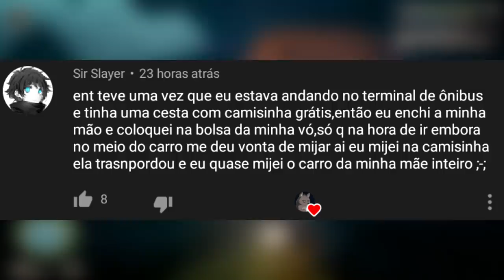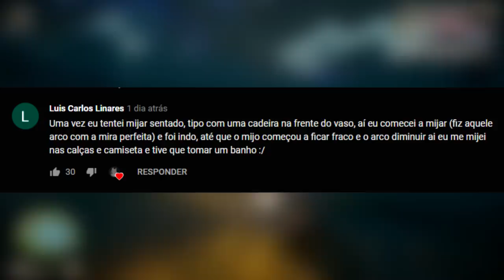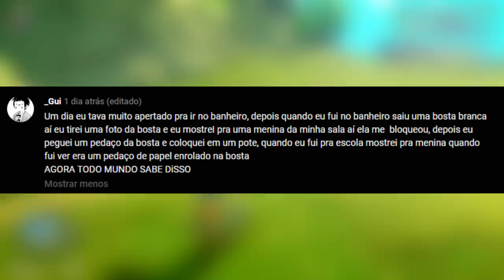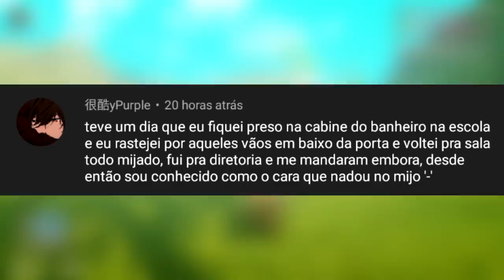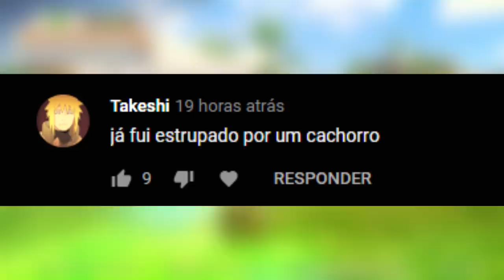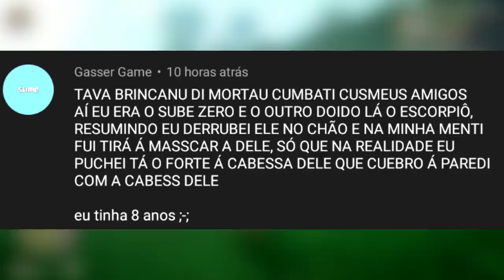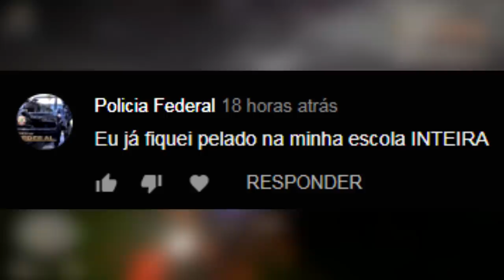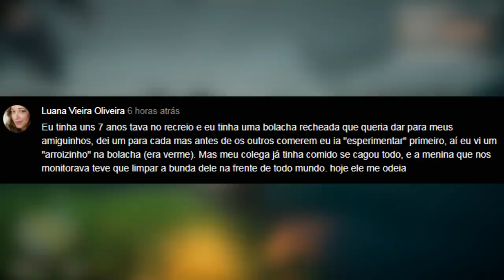LENDO HISTÓRIAS DOS INSCRITOS #2...